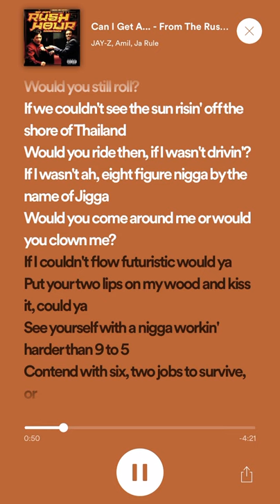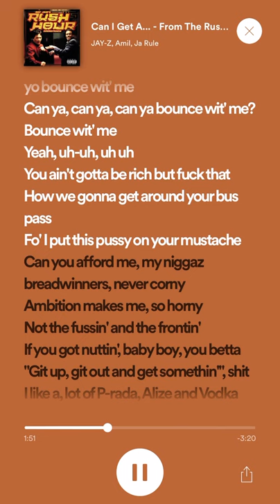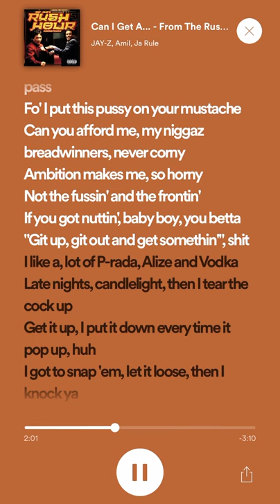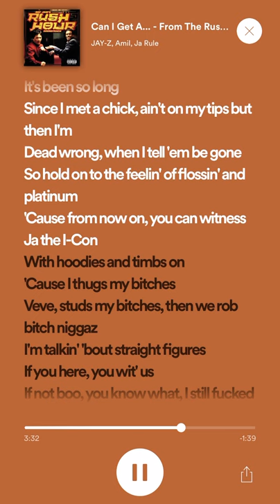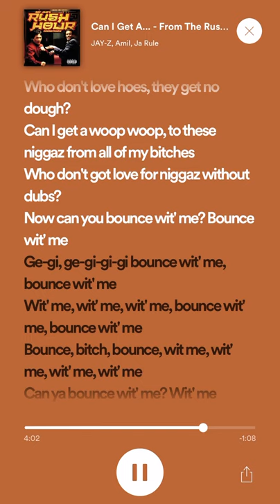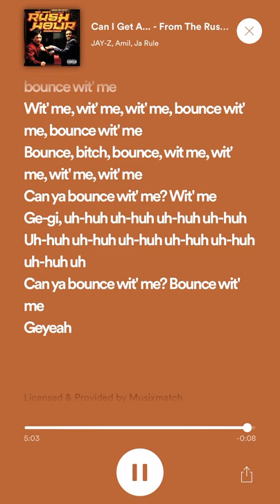Can I Get A... Jay Z, Amil, Ja Rule (Lyrics)